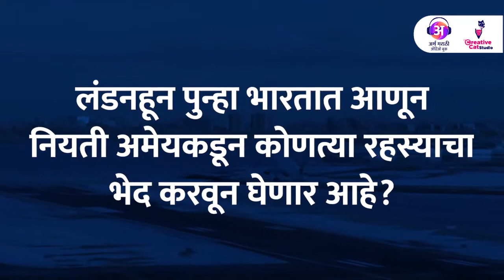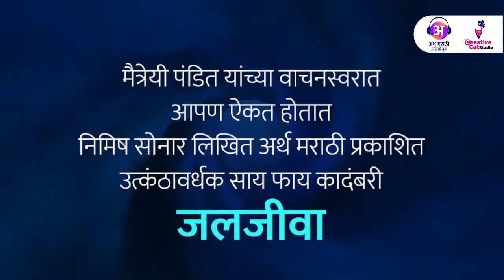Jaljiva - Part 2 | Nimish Sonar | Maitreyee Pandit | Arth Marathi Publisher | Marathi Audiobook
मराठी कादंबरी जलजीवा | भाग २ | भूतकाळाची चाहूल

लेखक - निमिष सोनार
वाचनस्वर - मैत्रेयी पंडित
ऑडियो बुक - अर्थ मराठी ई-साहित्य प्रकाशक
ग्राफिक्स - क्रिएटिव्ह कॅट स्टुडियो

पाण्याचे रूप धारण करणारे हे जीव आहेत तरी कोण?
लंडनहून पुन्हा भारतात आणून नियती अमेयकडून कोणत्या रहस्याचा भेद करवून घेणार आहे?
काय घडले होते अथांग समुद्रावरील डेव्हिल्स स्क्वेअर मध्ये?
काय रहस्य आहे मध्य प्रदेशातल्या त्या जंगलात?
जाणण्यासाठी श्वास रोखून वाचा ही उत्कंठावर्धक कादंबरी,
जी घेऊन जाईल तुम्हाला एका अद्भुत जगात!
सूचना: या कादंबरीतील सर्व पात्रे, घटना आणि ठिकाणे यांचे जगातल्या इतर काही ठिकाणे, व्यक्ती किंवा घटना यांच्याशी साम्य आढळले तर त्याला योगायोग मानायचा की सत्य मानायचे हे मी वाचकांवर सोपवत आहे.

आमच्या इतर उपक्रमांची माहिती मिळवण्यासाठी आमचे टेलिग्राम चॅनेल सबस्क्राईब करा